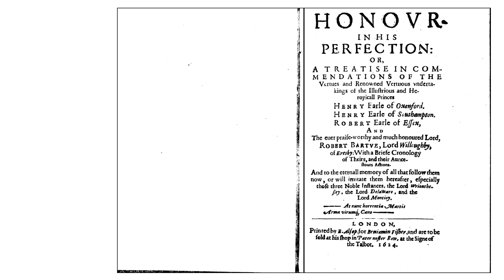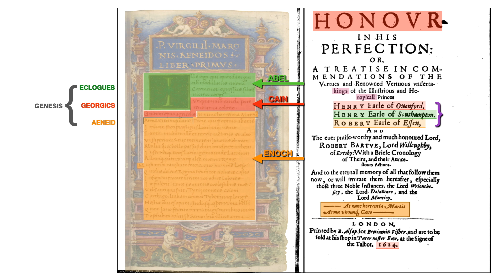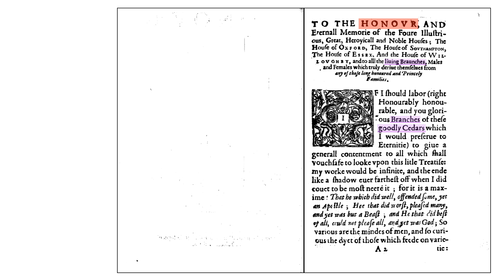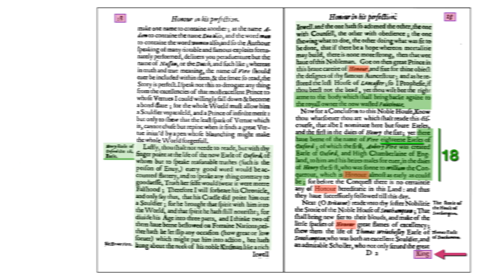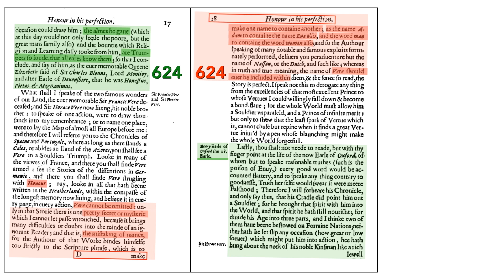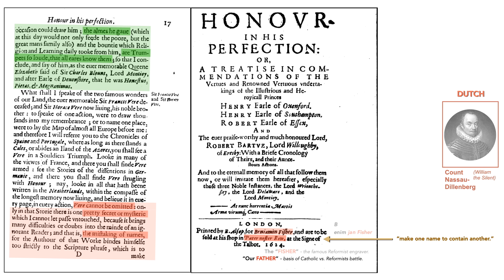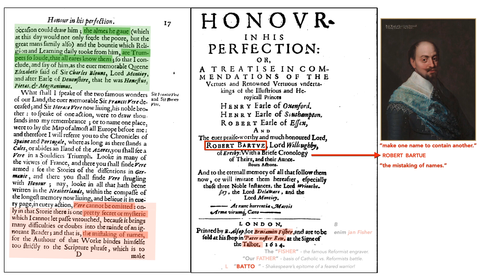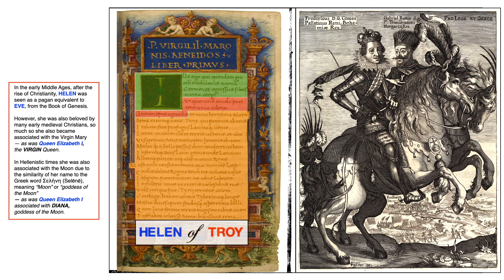The Fisher Kings : ACT 2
The Fisher Kings Series. The deep story behind a subterfuge that was deliberately encoding the true story behind Queen Elizabeth I's hidden offspring.

*This is an IMPORTANT update containing new information. I apologize for the delay of ACT 3... but so much new 'material' has been coming in it has had to be re-constructed from the ground up into ACT 3 and ACT 4... and who knows?... maybe ACT 5.

For those who want an even deeper, more detailed dive, please see these links:

IMPORTANT COPYRIGHT INFORMATION:
Alan Green does not hold the copyright to a certain audio clip briefly excerpted during this video but the video is not monetized and its upload has no commercial purpose. It is respectfully included only to enhance the message of Shakespeare's written works. YouTube specifically allows such instances of usage by stating the following:

"The Content ID claim on your video doesn't affect your channel. Even though you're not in the YouTube Partner Program, ads may be showing on your video.

All copyright ownership is duly acknowledged below.
Play excerpt : Richard II, by William Shakespeare
Artist : Richard Burton
Album : Richard Burton: The Voice in Poetry
Entertainment One U.S., LP (on behalf of Musical Concepts), and 1 Music Rights Societies

If any of the images in this program have not been credited correctly, or you are the artist and would like them to be taken down, please contact me directly through the social media pages listed above.

All my discoveries, presentations and related writings are open source and I encourage their reproduction. I ask only that you give appropriate credit and include all social media profiles as listed in the exact format as above, in an effort to help my organization build a formidable following of people committed to Truth in Science and the Arts, to effective learning and who are serious about becoming the positive change they seek in the world. If you are not willing to do that, you are expressly NOT permitted to use my work. Play the Game - but play fair.